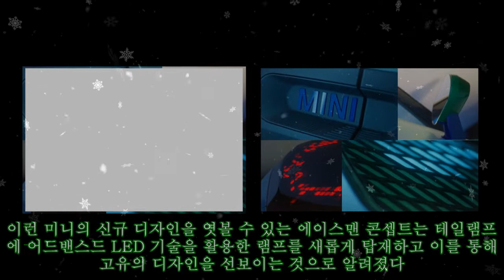'확 바뀐 디자인의 미니' 전기 크로스오버 '에이스맨' 콘셉트 공개 예고|카24/7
'확 바뀐 디자인의 미니' 전기 크로스오버 '에이스맨' 콘셉트 공개 예고|카24/7 2030년 순수전기차 브랜드로 전환을 계획 중인 BMW의 고급 소형차 브랜드 미니(MINI)가 향후 디자인 방향성을 예고하는 콘셉트카를 공개한다. 현지시간으로 25일, 미니 브랜드는 신규 디자인 언어의 도입으로 새로운 시대를 열 계획이라고 밝히고 순수전기 크로스오버 콘